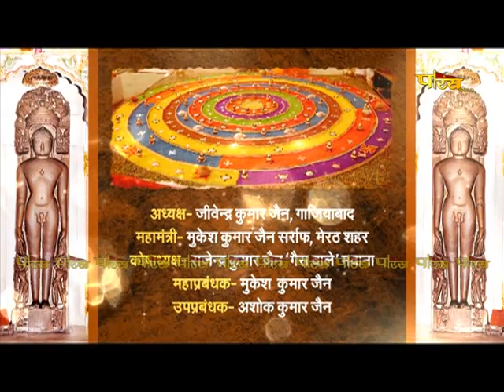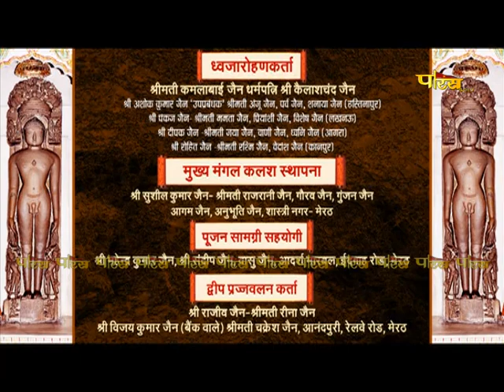40 Divasiya Shantinath Maha-Mandal Vidhan | EP-15 | Bada Mandir, Hastinapur (U.P.) | 20/05/23